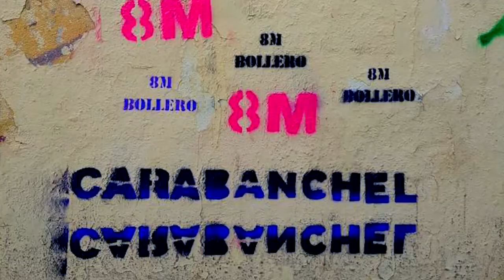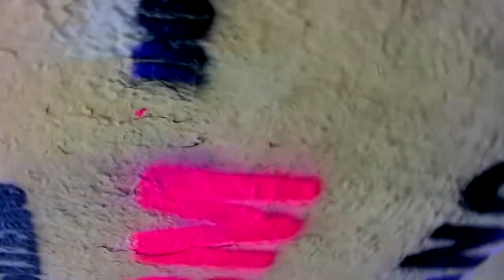El Beso en el Bosque: Bolloguerrilla st. para 8M 2022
“El Beso en el bosque” es un proyecto iniciado en 2019 con la participación de diversas figuras militantes, individuales o colectivas, de la ciudad de Madrid del entorno queer y racializade. Su título hace referencia a la idea de emboscarse, de ocultarse entre la espesura para atacar por sorpresa. Está integrada por mini clips protagonizados por intervenciones performáticas de cada una de estas figuras que simbolizan su personal resistencia, el modo en que activan sus disidencias.
Bolloguerrilla st. forma parte de las comunidades disidentes con las que se desarrolla el proyecto. En esta ocasión se retrata su intervención con motivo del 8 de marzo de 2022 junto con grupos feministas del barrio de Carabanchel de Madrid y activismos disidentes como la Plataforma de Encuentros Bolleros.